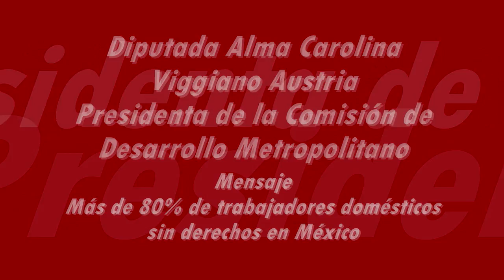Explotan y discriminan a los trabajadores domésticos en México diputada Carolina Viggiano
El Senado debe apurar la aprobación del acuerdo de la OIT para proteger a este sector laboral.
Presentará iniciativa en el próximo periodo para proteger derechos de estos trabajadores.
El 80 de los empleados domésticos no tienen ninguna prestación ni protección social.
La Organización Internacional del Trabajo impulso un acuerdo para dar trato y trabajo digno a los millones de trabajadores domésticos, con horarios, prestaciones, derechos, acuerdo que el Senado de la República no ha ratificado.
Presentará iniciativa de reforma a la ley laboral en este sentido para proteger a los trabajadores domésticos en México y no sólo eliminar la discriminación en su contra sino fomentar su desarrollo personal, a través de la educación.
Desde 1917 México fue ejemplo con sus derechos laborales, ahora tenemos rezagos importantes, uno de ellos es la indefensión en la que se encuentran millones de trabajadores domésticos, que llegan a soportar jornadas inhumanas y el 80 % no tiene prestaciones ni protección social.
No son pocos los y las indígenas que abandonas sus lugares de origen buscando mejores oportunidades sin al mensos hablar español, esto permite el abuso de miles de empleadores que los usan en trabajos domésticos.